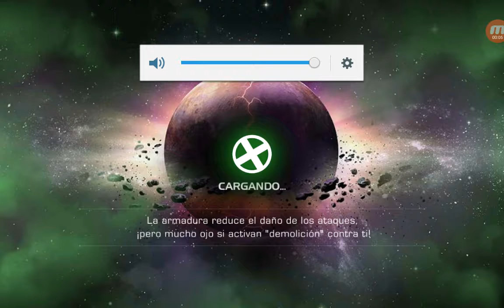12° Estallido De Cristales Gesta - 💖 MARVEL Contest Of Champions 💖